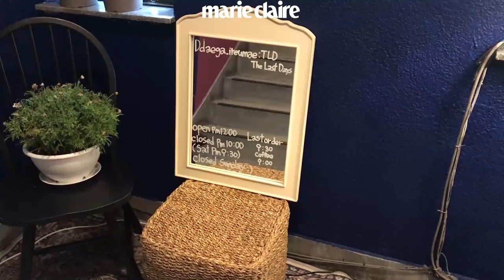[Marie Claire Korea] 스누피 컵케이크가 있는 디저트집 '때가이르매'!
사람들에게 영감을 주는 공간을 만들고 싶다던 주인장들의 바람처럼 마치 미술관에 온 듯한 느낌을 주는 카페 때가이르매! 스누피 찰리브라운이 그려진 컵케이크를 맛볼 수 있는 곳을 지금 확인하세요!